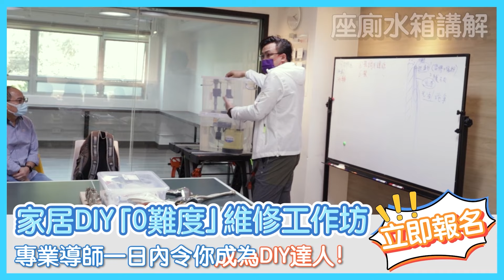【輕奢北歐室內設計】EcHouse成功配對案例 | 輕奢北歐裝修 | 輕奢風 | 居屋裝修 | 山麗苑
00:00 單位介紹
00:20 客廳介紹
01:28 主人房介紹
01:51 房間介紹
02:11 廚房介紹
02:34 洗手間介紹
03:00 結語

單一大面積的純白色主題裝修設計，容易讓人感到單調乏味，缺乏設計感。今集BIanca會帶大家去參觀一個由EcHouse成功配對的白色為主題的裝修設計單位，位於粉嶺區山麗苑，一齊欣賞吓設計師在家居裝修上運用咗咩巧妙技巧，如何點綴白色的家居，令白色的家居設計更加出彩啦。一齊留意EcHouse免費裝修配對平台，搵返一個屬於你嘅裝修風格喇！

👍即刻like我哋個page，每日為你送上裝修攻略同埋唔同Echouse 成功配對系列嘅作品

【家居維修DIY 一日就學識超過幾十維修技能】
安裝掛牆架 $500 ，換插蘇$500 ，通鋅盤$500 ，換門鎖$500 ，師傅上門，最低消費$500大元。相信以上嘅野你一定會遇到，吓吓都要搵師傅解決？不如自己學識仲好啦，上一堂就可以學識晒!